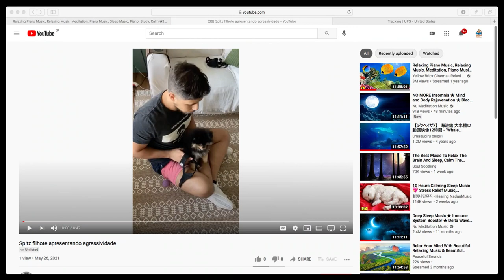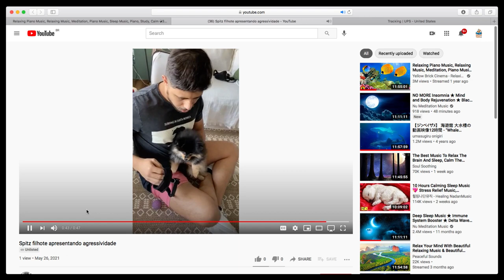Filhote de Spitz que já apresenta comportamento agressivo ao toque e manipulação.